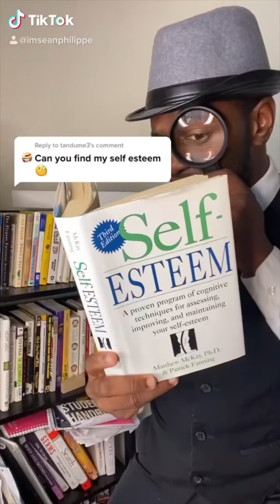BOSTON JONES TikTok Compilation | TikToks Favorite Detective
In case you haven't noticed the channel is going down a new direction from "Sean Philippe" to "Phil & Ren" I decided to take our content to the next level and bring you higher-quality, funny videos. I'll be working with my good friend Chris Renois, one of the funniest comedians out of Florida to make some dope content. We'd appreciate your support along this journey.